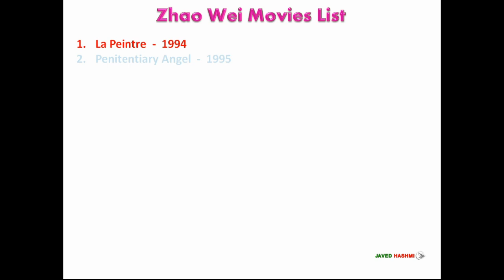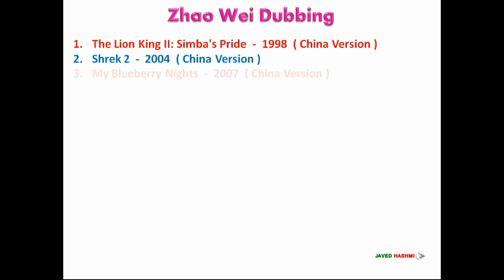Zhao Wei Movies List 1994-2016 ( Global Celebrity )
Chinese Actress Beautiful Zhao Wei All Movies List From 1994 to 2016 With Released Years - Global Celebrity